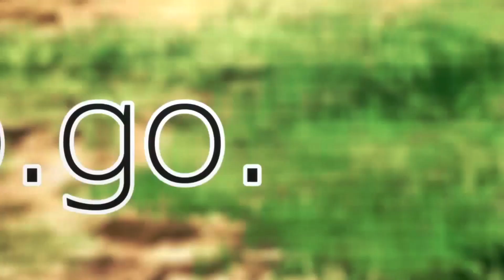Tsuujou Kougeki Ga Zentai Kougeki De Ni-kai Kougeki No Okaasan wa Suki「 AMV 」- Cold in the Water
►Anime • Tsuujou Kougeki Ga Zentai Kougeki De Ni kai Kougeki No Okaasan Wa Suki Desu Ka? (通常攻撃が全体攻撃で二回攻撃のお母さんは好きですか？)

►Music • NEFFEX - Cold in the Water

►Thumbnail • Tsuujou Kougeki Ga Zentai Kougeki De Ni kai Kougeki No Okaasan Wa Suki Desu Ka? (通常攻撃が全体攻撃で二回攻撃のお母さんは好きですか？)

Sign Up !